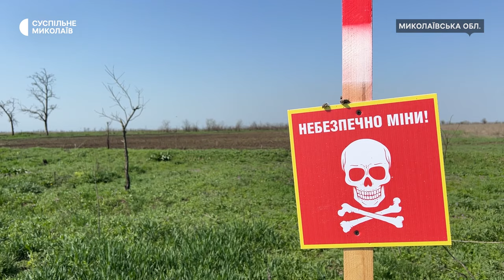Майже чотири тисячі вакансій: які професії актуальні на Миколаївщині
На Миколаївщині з початку 2024 року зареєстровано майже чотири тисячі вакансій. Зменшилась кількість вакансій в сільськогосподарській сфері. Натомість у регіоні високий попит на медсестер.

Оператори: Юрій Руденко, Богдана Будулуца